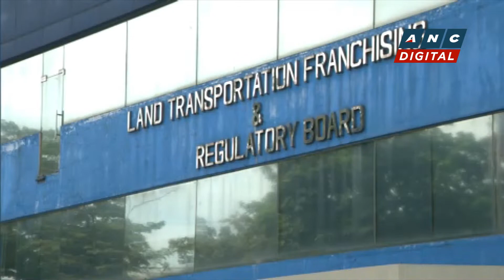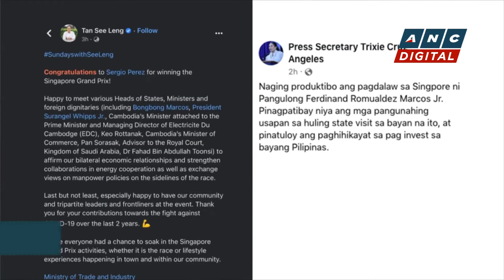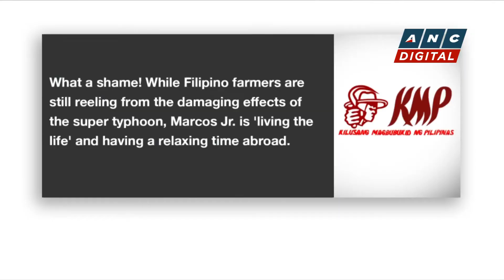Bautista: Fare hike 'needed' despite oil price rollbacks | ANC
Rundown: The fare hike across public utility vehicles takes effect.